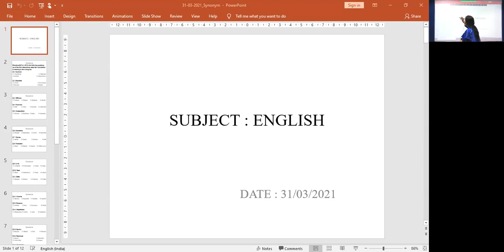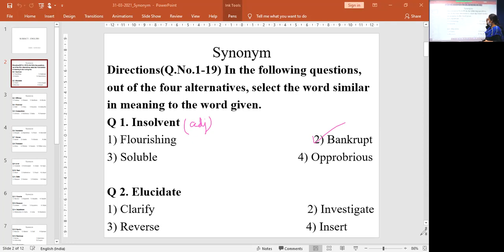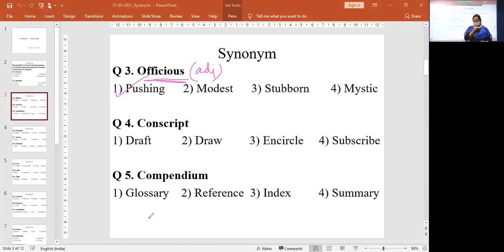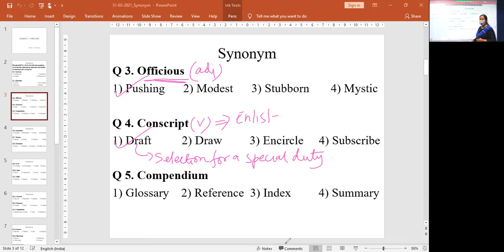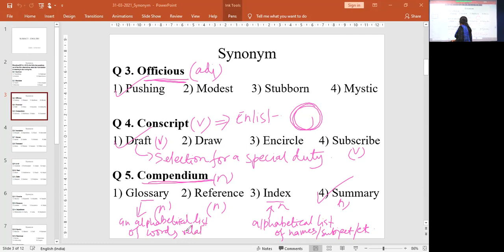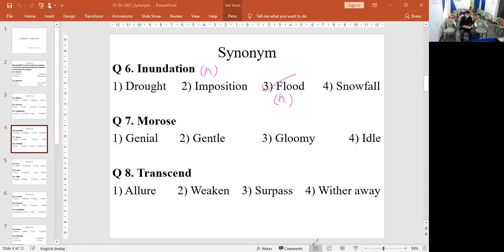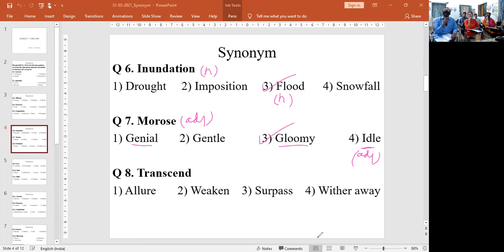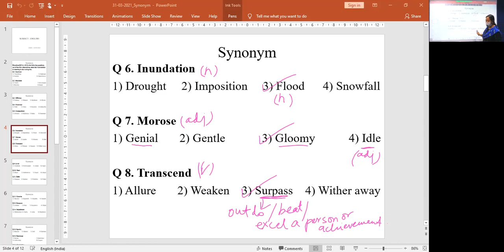English : WBCS and SSC Question Pattern Discussions on Synonyms (Module 1)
Faculty : Sansthita Syam
Subject : English
Topic : SSC and WBCS Question Pattern Discussions on Synonyms
Date : 31st March, 2021